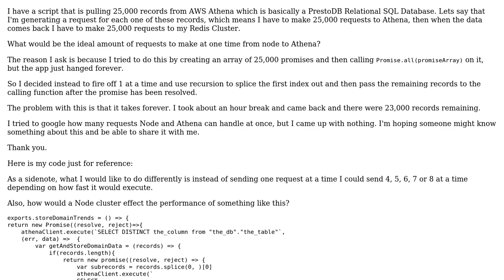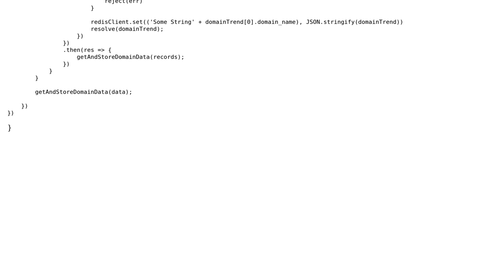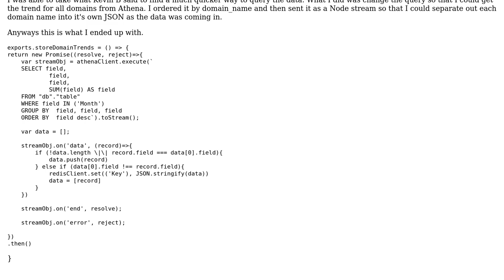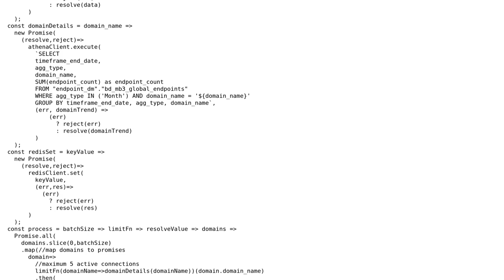How many requests can Node-Express fire off at once? (2 Solutions!!)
How many requests can Node-Express fire off at once?

With thanks & praise to God, and with thanks to the many people who have made this project possible! | Content (except music & images) licensed under CC BY-SA | Music | Images & others | With thanks to user Miguel Coder user HMR and the Stack Exchange Network Trademarks are property of their respective owners. You are responsible for your own actions.